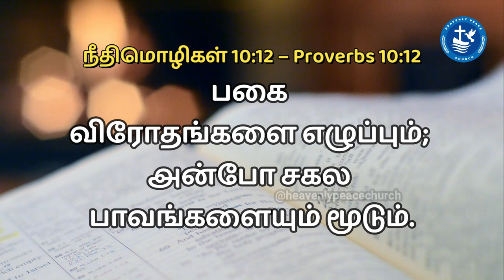BE STRONG | நீ திடன்கொள் | Episode - 308 | Heavenly Peace Church | Pas. R.John Jeba Peter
We Heavenly Peach Church (HPC), take immense pleasure in inviting you to the Lord’s gathering at Kodambakkam, Chennai. Join us to know the importance of God’s word in leading a truthful spiritual life.
Verse for the Day:
நீதிமொழிகள் 10:12 – Proverbs 10:12
பகை
விரோதங்களை எழுப்பும்;
அன்போ சகல
பாவங்களையும் மூடும்.
Venue: No: 27/26, Vellelar Street, Power House, Kodambakkam, Chennai – 24.
Announcements:
 Men fellowship gathering: Wednesday (6 A.M, IST)
 Sunday services: Service I (5 A.M, IST) and Service II (7 A.M, IST)
 Chain Prayer: Every Tuesdays (5 A.M - 10 P.M)

Regards,
Kodambakkam,
Chennai- 600024.